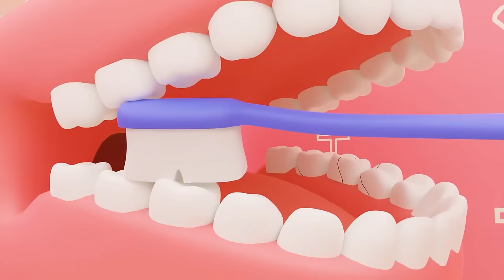Police Officer Lost Color | Best Kids Songs and Nursery Rhymes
Police Catches Thief